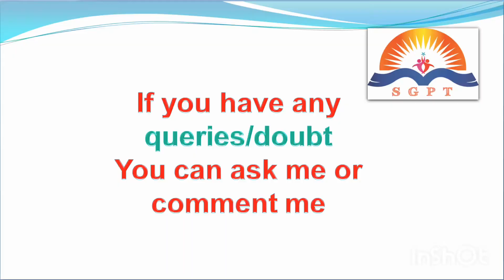STD-12 TIME SERIES -- INTRODUCTION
what is time series ?
meaning and components of time series ?
methods of time series ?